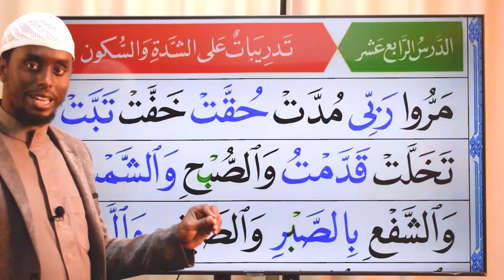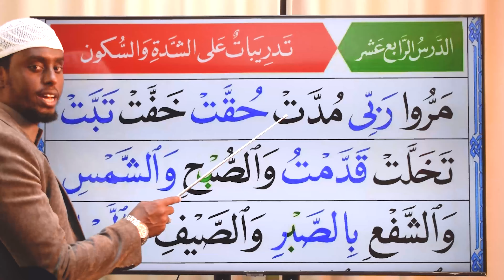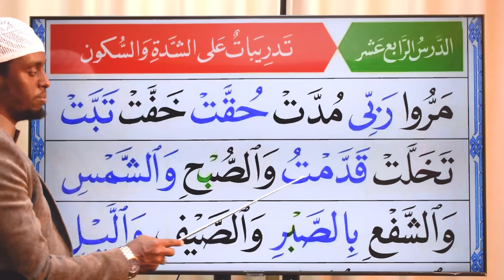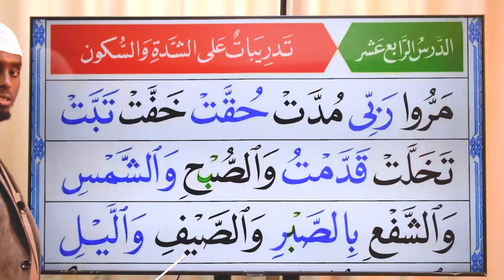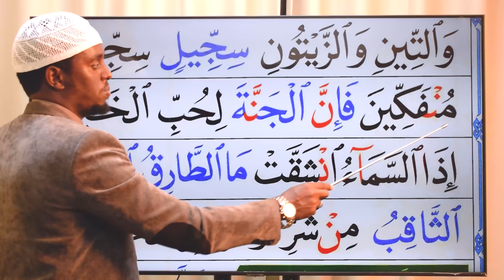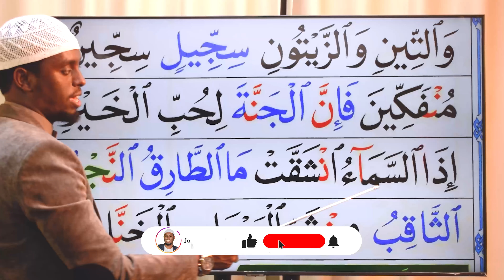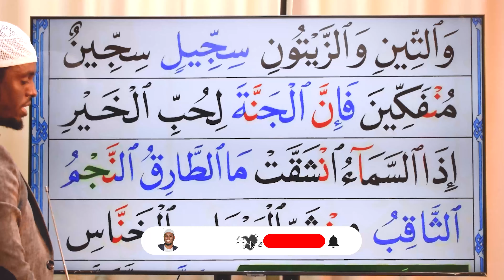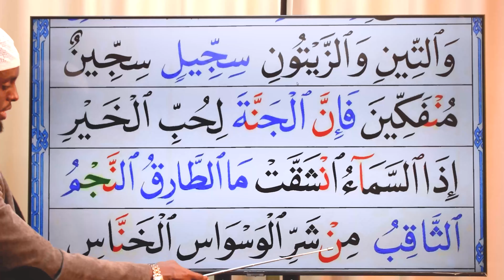Qubee Qur'aanaa haa barannu Kutaa 14ffaa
Barnoota qubee qur'aanaa walitti fufiinsaan isiniif dhihatu, itti dhihaadha qooda irraa fudhadhaa.
Comment jalatti yaada keeysan nuun gahaa.
barnoota gaarii.

Miidiyaalee hawaasaa kanneenirratis nu hordofaa.